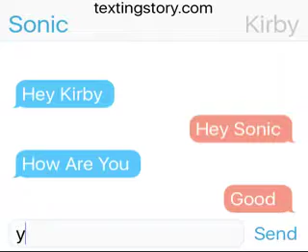Sonic And Kirby Texting